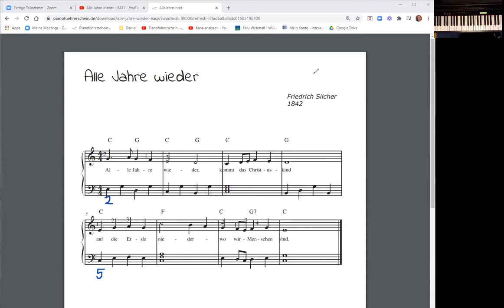☆ | Alle Jahre wieder - Tutorial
♫  | Happy Playing ♫  |